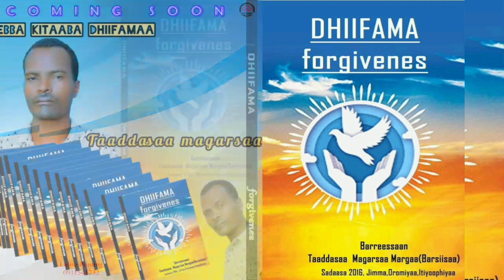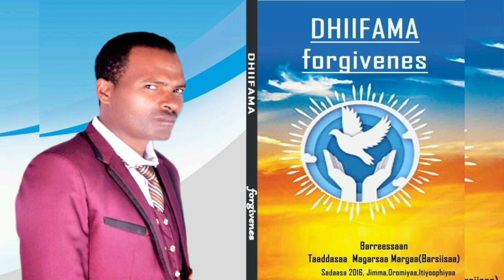TAADDASAA MAGARSAA _ DHIIFAMA_barreessa kitaaba dhiifama b/sa Taaddasaa magarsaa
TAADDASAA MAGARSAA
barreessa kitaaba dhiifama barsiisaa TAADDASAA MAGARSAA kitaabicha irratti yaada kennuun eebbaf waamicha godhaniiruu